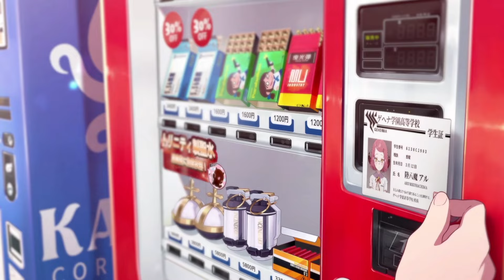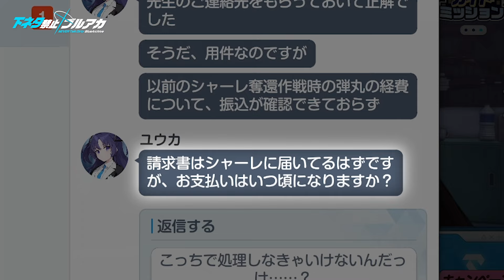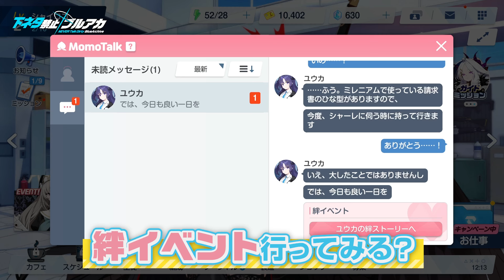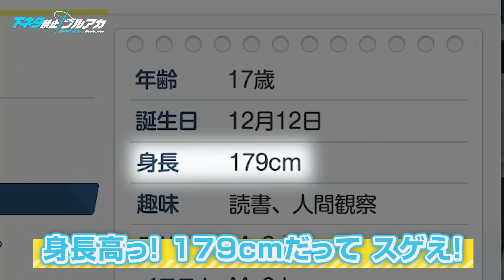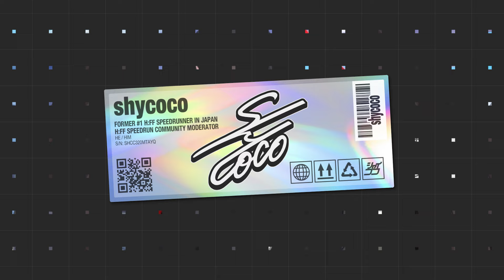下ネタ禁止ブルーアーカイブ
“未就学児も見ている” ゲーム実況者・shycocoが､ゲーム『ブルーアーカイブ -Blue Archive-』の｢透き通るような世界観 (意味深)｣にいろいろ我慢し､耐えながら実況する新シリーズ｢下ネタ禁止ブルアカ｣!

00:00 | オープニング

01:51 | ゲーム開始
04:35 | ｢キヴォトス｣デビュー
11:43 | 初戦闘
12:59 | ハプニング発生
13:56 | こんどこそ初戦闘
19:59 | シッテムの箱
26:36 | ここからが醍醐味
31:18 | チュートリアル募集
40:53 | 任務 1-1 アオバ中心区35番街
43:34 | はじめてのメモロビ
49:38 | 生徒リストを見る

52:10 | エンディング

・SUZURIでグッズ販売開始!

・切り抜きチャンネル ガイドライン(Google ドキュメント)